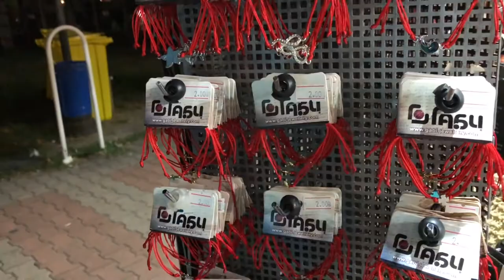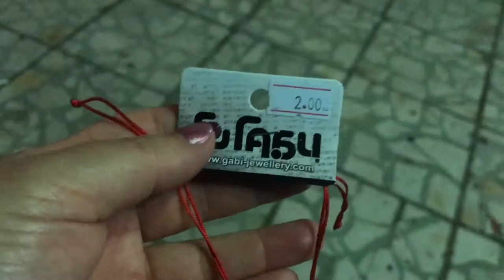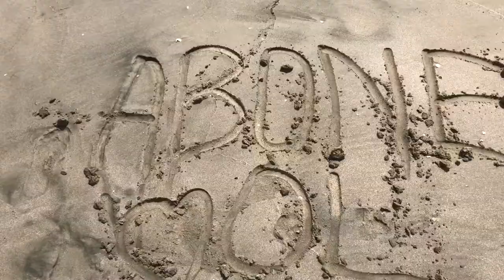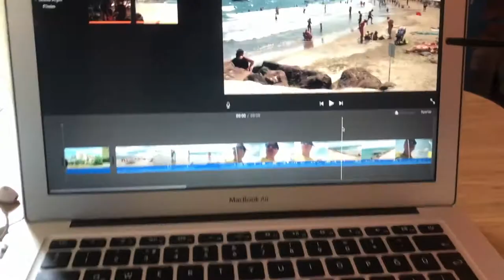BULGARİA POMORİE VLOG 〽️ TATİL VLOGU 2021 🏖 Part 1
💜  Herkese merhabalar 💜
kanalıma ve videoma hoşgeldiniz biz ailecek yaz tatiline bulgaristan pomorie yi seçtik gercekten aileler için ideal bir küçük kasabasıdır ve üstelik yarımada gündoğumu ve günbatımı görebilirsiniz

Kanalıma ''ABONE'' olmaya ve bildirimlerin gelmesi için ZİLİ (🔔 ) açmayı unutmayın 😘